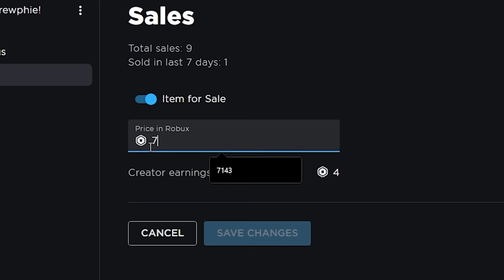Blox Fruits - BUHAY SA KULUNGAN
Use Code "Kriphie" to get a Free Pet!

PURE RP NA KALOKOHAN LANG TO LAHAT HEHE

BLOX FRUITS RP EPISODE 22

314,579